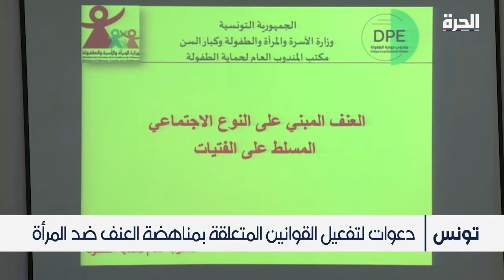تونس.. دعوات لتفعيل القوانين المتعلقة بمناهضة العنف ضد المرأة